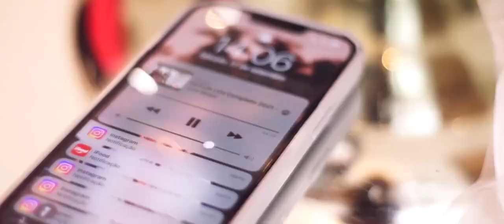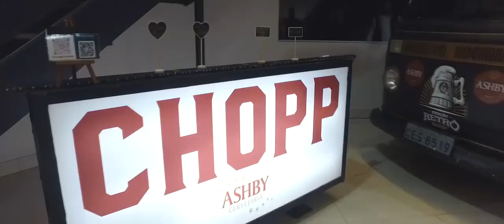Cassia e Jefferson - Wedding Trailer